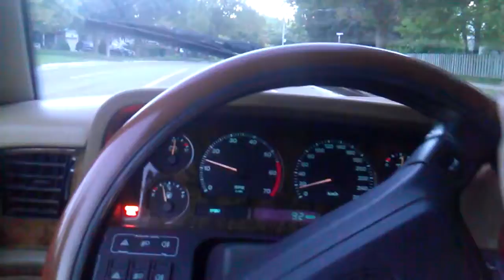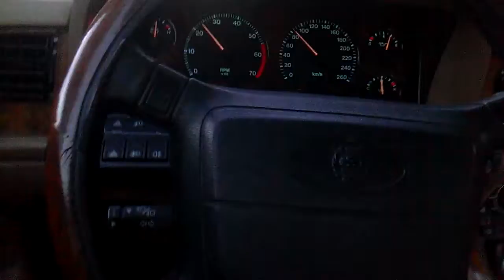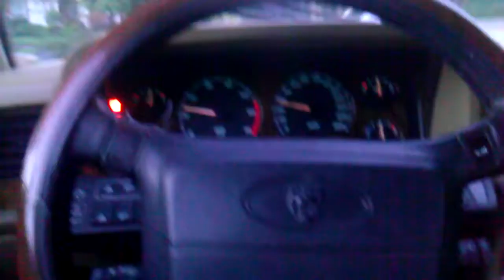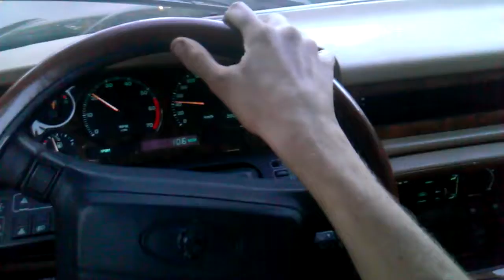Jaguar XJ40 Sovereign Go-Pro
Taking the 93 jaguar out for a cruise